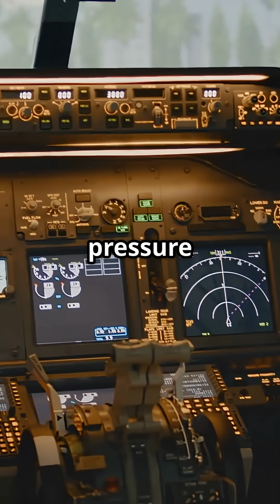Passengers Cheer… Pilots Hear Nothing. Here’s Why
Why Pilots Can’t Hear You Clap After Landing